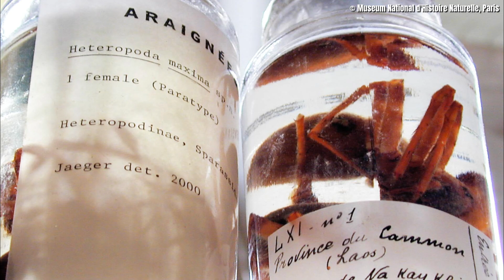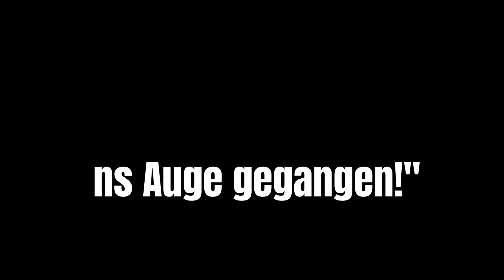Es beginnt! - Wir suchen die größte Spinne der Welt | Laos Folge 1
Das ist endlich die erste Folge unserer Expedition in Laos mit Spinnenforscher-Legende Dr. Peter Jäger vom Senckenberg Forschungsinstitut! Wir haben in den dortigen Höhlen nach den legendären Riesenspinnen von Laos gesucht! Dort lebt die größte Spinne der Welt: Die "Heteropoda maxima"
Werden wir die Riesenspinnen finden?
Viel Spaß beim Anschauen! Wenn ihr Meinungen und Gedanken zu dem Thema habt, könnt ihr gerne unten kommentieren oder das Video mit euren Freunden teilen.

Danke an @WolfgangDibiasi für die Aufnahmen des mitteleuropäischen Spinnenläufers!

NeugierZone bietet wöchentlich spannende Videos über neue Entdeckungen aus der Tierwelt. Ich würde mich freuen :). Danke an jeden Einzelnen von euch!